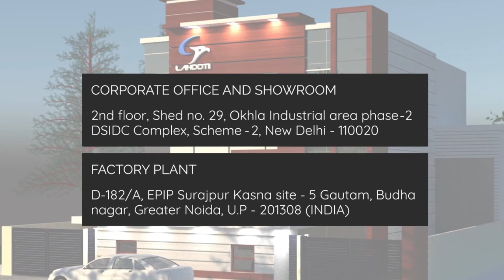Double Decker Paper Napkin Machine Export to Africa | Tissue Paper Machine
This is a running video of our Double Decker Paper Napkin Machine at our customer premises in Africa.

We are the Leading manufacturer & Exporter of Paper Napkin Machine, Toilet Roll Making Machine, Kitchen Roll Making Machine, Aluminum Foil Rewinding Machine, Foil & Butter Paper Roll Rewinding Machine, Reel To Sheet Cutting Machine, Toilet roll Slitting Machine, N-Fold napkin Machine, Facial Tissue Machine, paper core making machine & Allied Equipment's.

This is a video of our high speed Paper napkin Machine

Lahooti Printech Pvt. Ltd. (Since 1985)

New Delhi Head Office & Showroom : 2nd Floor, Shed no : 29, Scheme-II, DSIDC Complex, Okhla Industrial Area, Phase-II, New Delhi-110020 (INDIA).

Greater Noida factory : D/182/A, EPIP Surajpur, kasna Site - 5, Gautam Buddha nagar, Uttar Pradesh - 201308 (INDIA)

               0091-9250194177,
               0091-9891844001